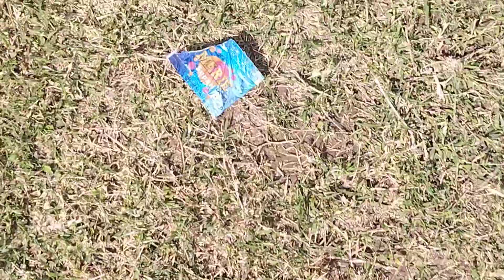kite || kite festival in College !!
cricket time#cricket
puls rate || nursing ||
private nursing || Govt college || nursing students || government nursing ||